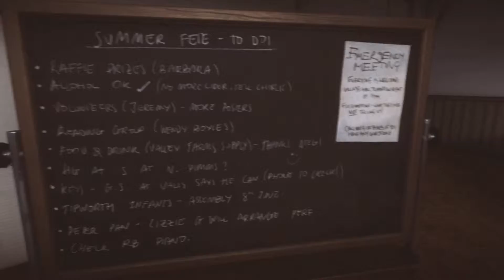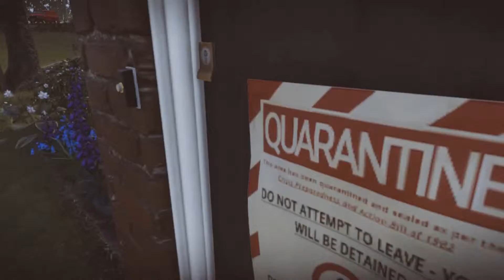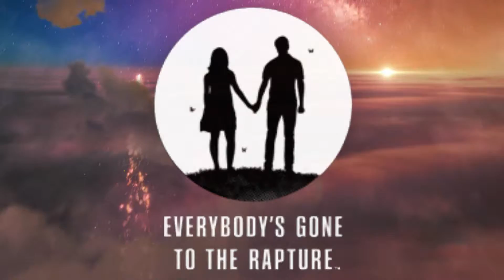Everybody gone to the Rapture ☄ #2 - Besprechung im Gemeindezentrum (Walktrough)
🎮 Everybody gone to the Rapture gespielt von Mira Me
     Walkthrough (ohne Kommentierung!)

ℹ Über das Spiel:
  Ein wunderschöner Walking Simulator in der 5 Schicksale erzählt werden, denn die Welt ist dem Untergang geweiht!